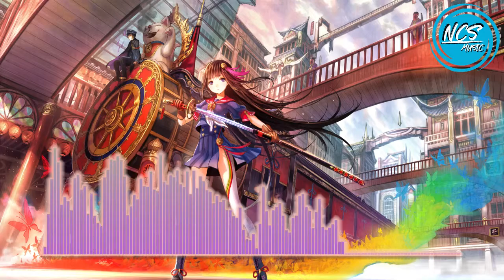IZECOLD - Close (feat. Molly Ann)[NCS Music Cirle]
Get always fresh music for your vlog, travel, summer video, montage, intro or whatever you create.

We do not own all of these songs. All songs found on our channel are for promotional reasons only.